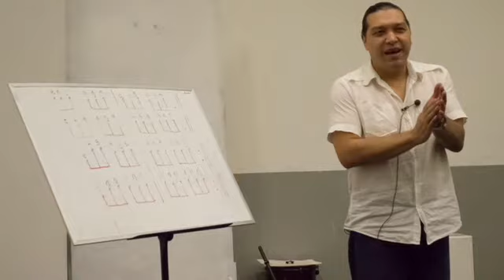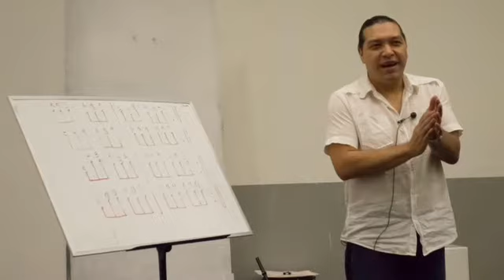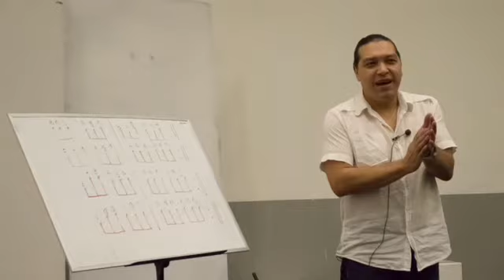Entrevista Mtro. Héctor Xavier Aguilar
Les comparto con mucho gusto la entrevista que me hicieron el favor de realizarme el pasado 18 de Enero en la estación de radio por Internet Altavoz Radio en el programa “El Dip Gueb” para hablar de mi trabajo como maestro de Cajón Flamenco, mi Método y las Clases que imparto con el mismo tanto Presenciales en la CDMX como en Línea por Zoom. Gracias a Vania y Miguel Nuche por sus atenciones! Salud y bendiciones para todos! 🙏

-Nombre del programa: El Dip Güeb
-Estación: Altavoz Radio
-Los derechos pertenecen al Sistema Público de Radiodifusión del Estado Mexicano (SPR)